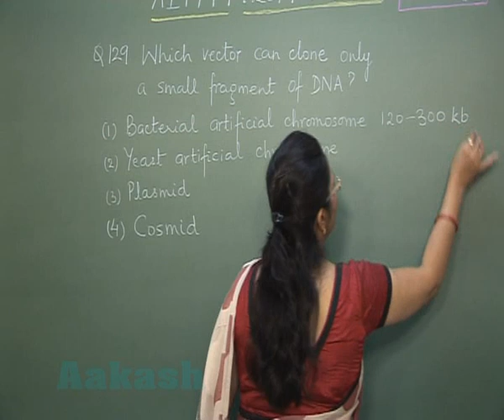AIPMT 2014 Solutions-Biology Paper [Q.No.-129] By Aakash Institute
Find AIPMT 2014 Video Solutions of Biology Paper from Question No. 129 (Code-P) by Aakash Institute. [Apply here for AIPMT 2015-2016 Courses